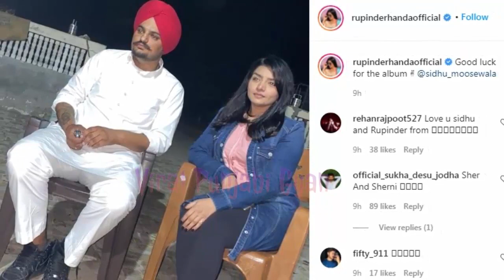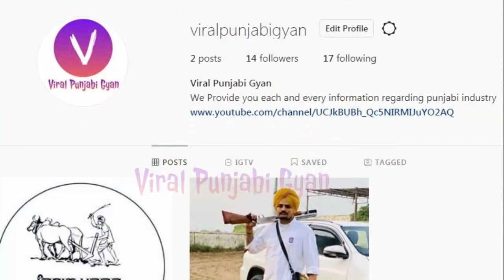Moosetape | Sidhu Moose Wala | Release Date | Rupinder Handa on Album | Sidhu With Mother